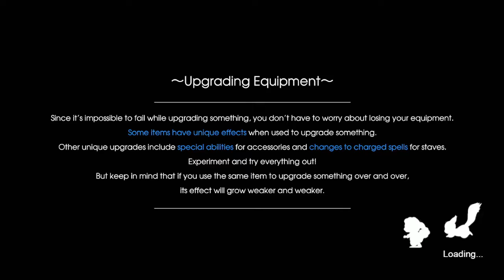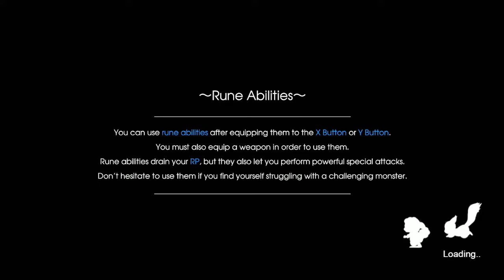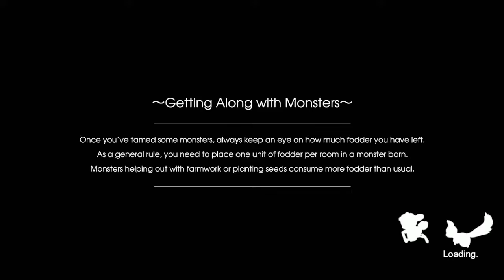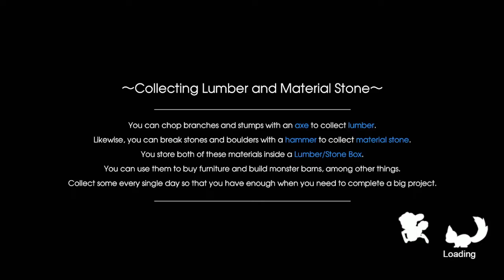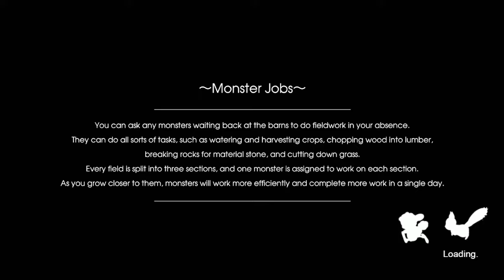Rune Factory 5 Detective 39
We've left SEED and All their dastardly ways! What will become of poor Tusbur now?